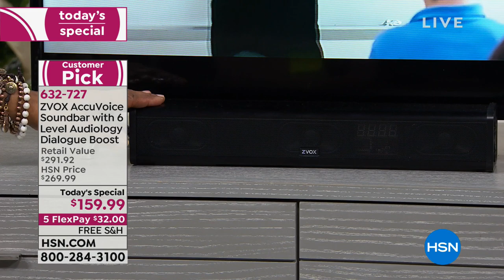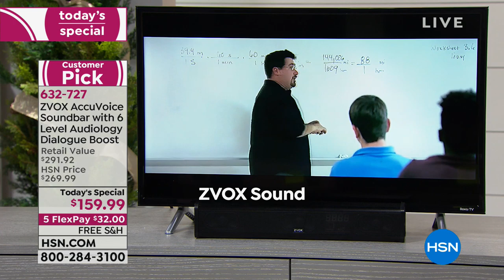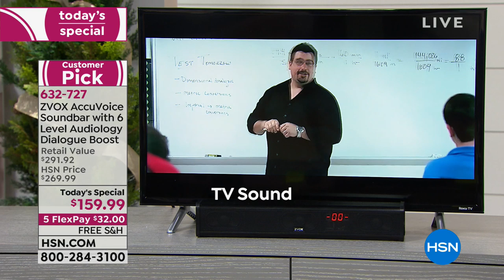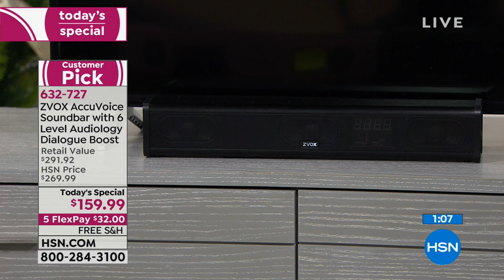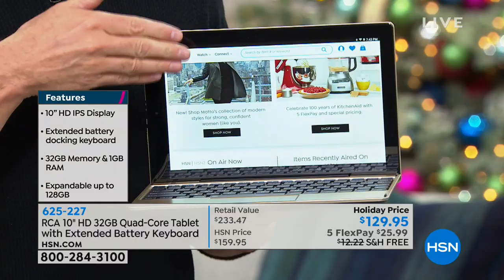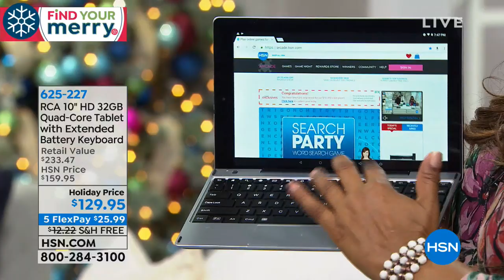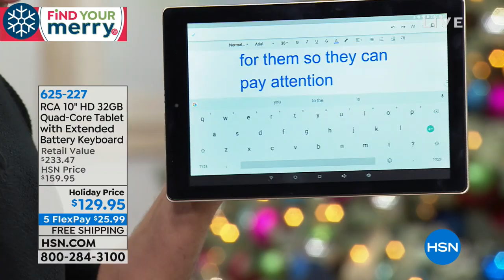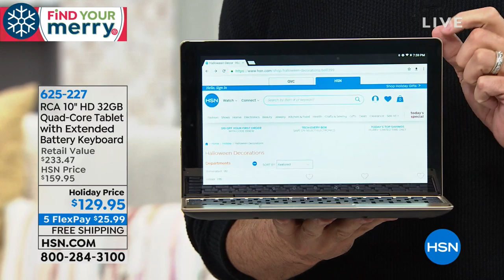HSN | Electronic Gifts 10.26.2018 - 07 PM